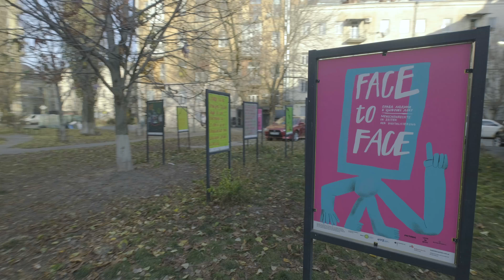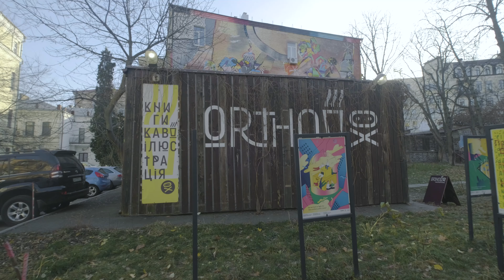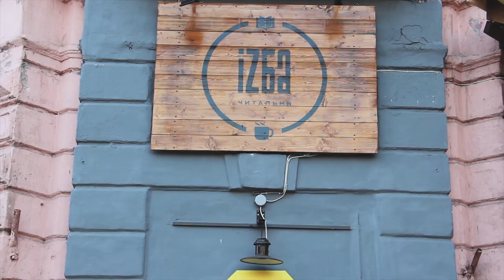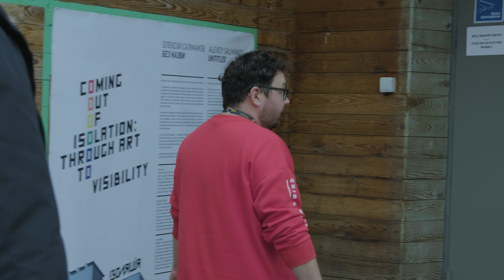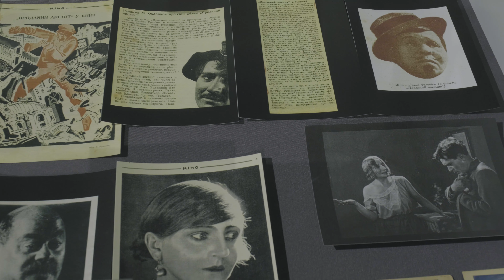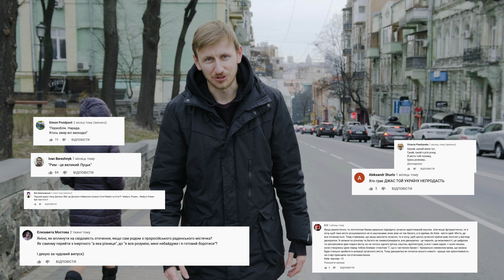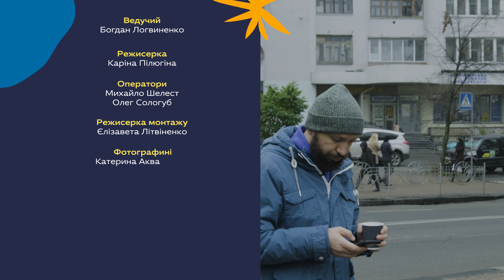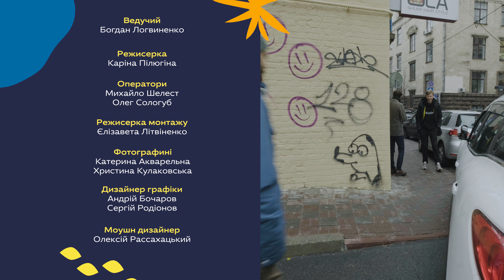ДахаБраха та їхній Київ · Амбасадори Ukraїner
Відомі українці у проєкті «Амбасадори» під час прогулянки знайомлять з особливими для них місцями у рідному місті. У п’ятнадцятій серії учасники етно-гурту @DakhaBrakha покажуть близький кожному з них Київ — місто з багатою історією, що вражає насиченістю сучасного життя.
Разом із музикантами багатоманітну столицю України досліджує засновник проєкту @ukrainernet  Богдан Логвиненко.